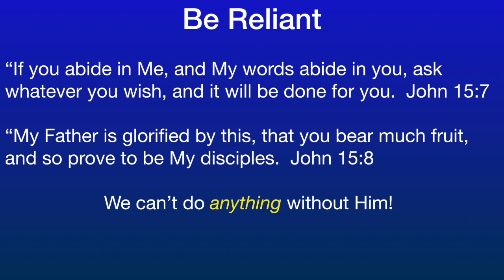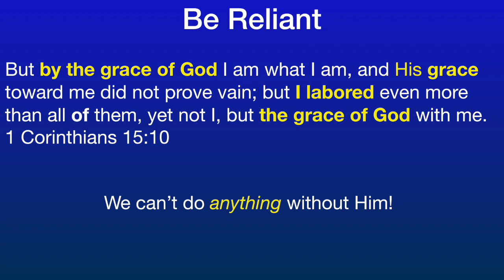HSdevotionals4.Bereliant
This is the fourth morning devotional for Homeschool Summits.  Be Reliant.